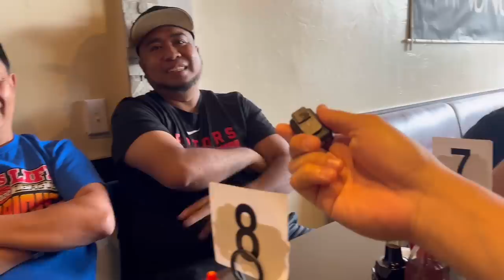Fight / physical game versus Toronto Canada Allstar